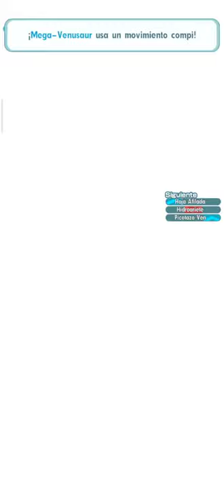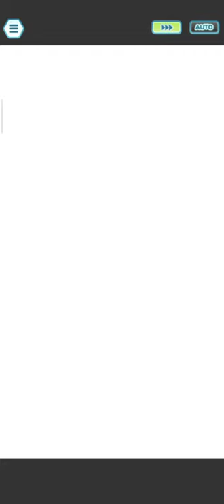7,500 pts Unova Champions Stadium Week 2 | Pokémon Máster EX